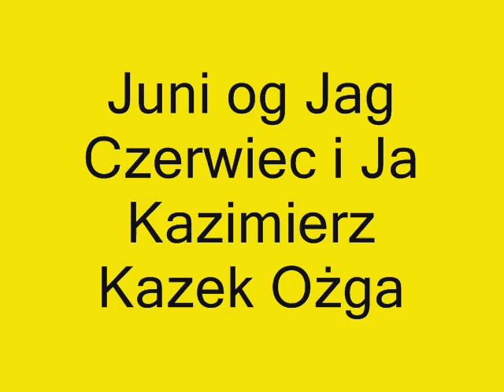Juni og Jag Czerwiec i Ja Kazimierz Ożga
Juni og Jag -- Czerwiec i Ja -- Balet - Opera Norweska, muzyka napisana przez Kazimierza Ożgę  nagranie zrobione podczas premiery w Oslo.
Na fortepianie gra Kazimierz Ożga
Juni og Jag - June and I - Ballet - Norwegian Opera, music written by Kazimierz Ozga recording taken during the premiere in Oslo
Kazimierz Ożga plays piano